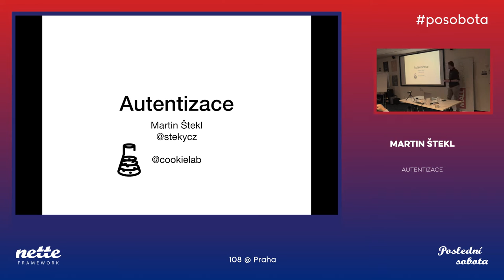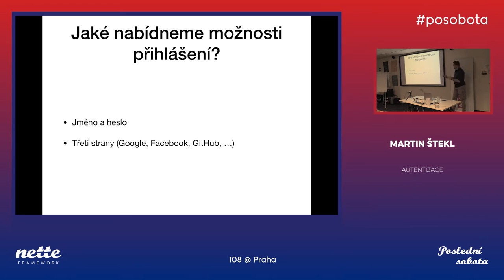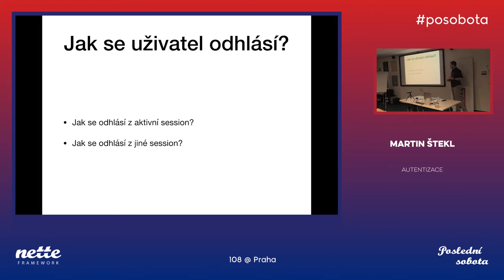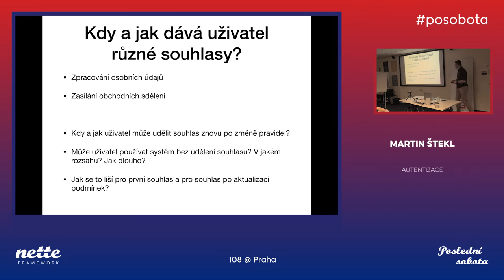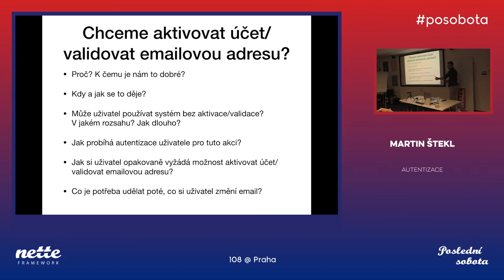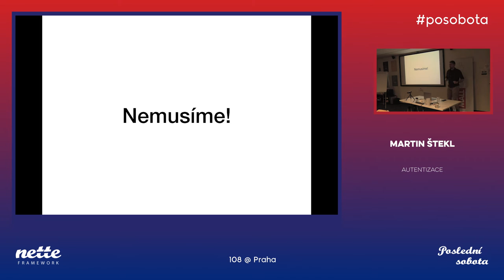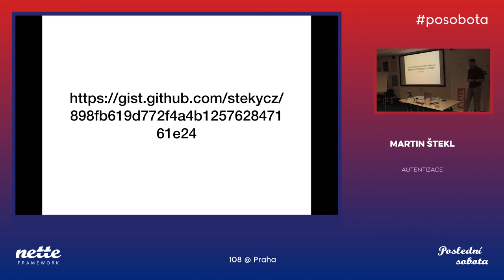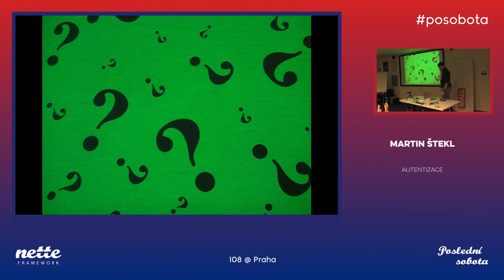Martin Štekl – Autentizace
@ posobota 108 Praha